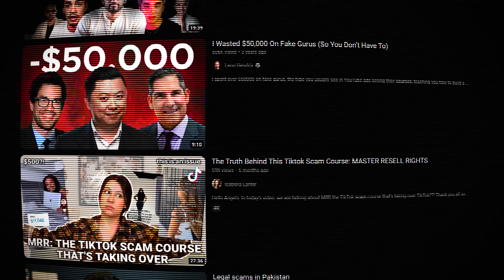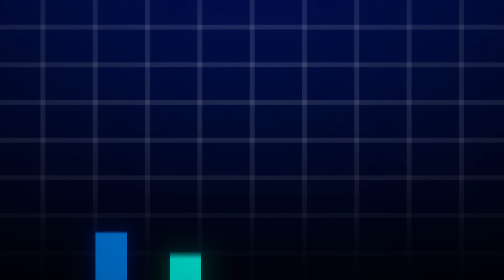How To Make $10,000/mo With Your Online Course